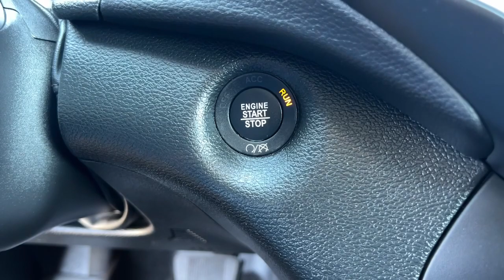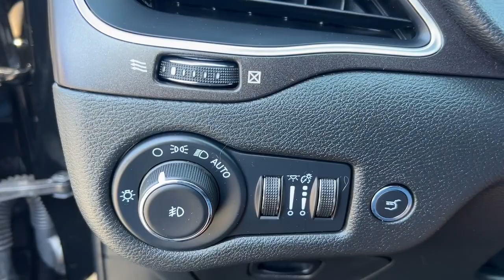2022 Jeep Cherokee Trailhawk CA Palm Springs, Indio, La Quinta, Cathedral City, Palm Desert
Pre-Owned 2022 Jeep Cherokee Trailhawk available at Palm Springs Motors located in 69200 E Palm Canyon Dr, Cathedral City, CA, 92234 and servicing the Palm Springs, Indio, La Quinta, Cathedral City, Palm Desert area.